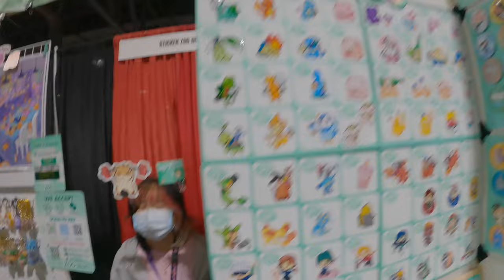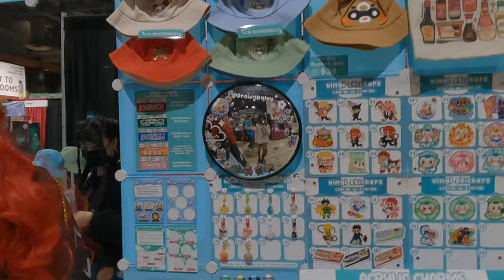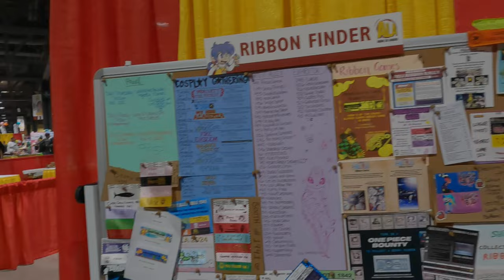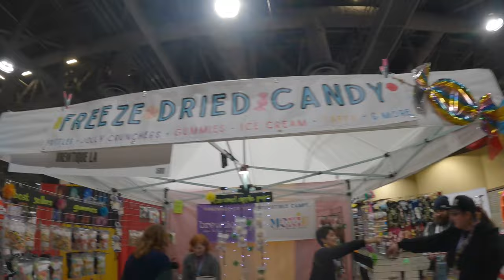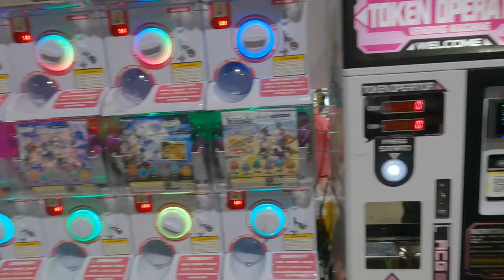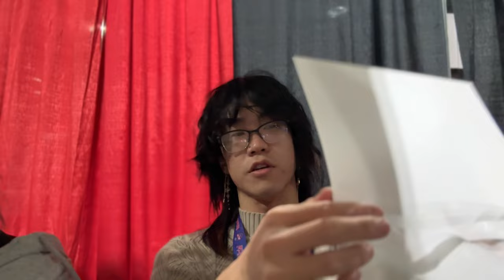I Tabled My FIRST Anime Los Angeles 2024 | Artist Alley Vlog | my first big anime convention!!!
It's my first video of the year, and the first video of all time on this channel! This week, I attended and tabled at my second anime convention at Anime Los Angeles in Long Beach. The Artist Alley was HUGE, and the experience definitely exceeded my expectations.

I'm a 22-year-old artist who just graduated from college and is trying to live their childhood dream of turning art into their career! I started my tabling journey 4 months ago, and it's been a wild ride so far! Join me as I learn how to navigate the Artist Alley world, learn new techniques to improve my little shop, share tips on my methods, and create more art to spread into the world! :D

Video Segments:
00:00 - 00:24 ~ Intro
00:25 - 03:59 ~ Day 1
04:00 - 07:19 ~ Day 2
07:20 - 10:31 ~ Day 3
10:32 - 12:26 ~ Day 4
12:27 - 12:59 ~ Food!
13:00 - 15:19 ~ Post Convention Thoughts

Nicapa Cutting Mats

In the Sunlight 🎵  No Copyright Lofi Hip Hop & Chillhop Music 2023 🎵  Lofi Playlist 2023 #/336
Songs by Lofi Astronaut